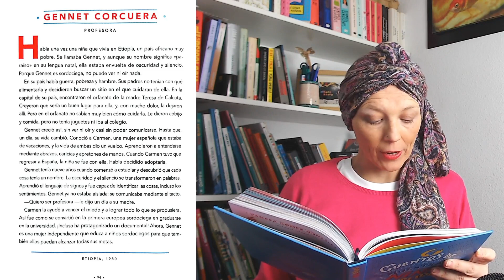GENNET CORCUERA | Cuentos de Buenas Noches Para Nuestras Niñas Rebeldes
El cuento lo terminé y al ver que las historias resultaban tan interesante, decidí volver y me leí las 100 historias del Cuentos de Buenas Noches para niñas Rebeldes 2.

Ahora estoy con una nueva aventura, estoy leyendo Cuentos de Buenas Noches para Nuestras niñas Rebeldes.

En el vídeo de hoy os leo la historia de Gennet Corcuera. Profesora.